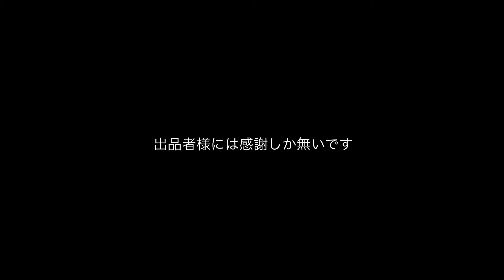あこがれの植物やってきたよ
あこがれのピクタムをお迎えしたので
撮ってすぐ出してます。

格好良い植物です。
頑張って育てます！